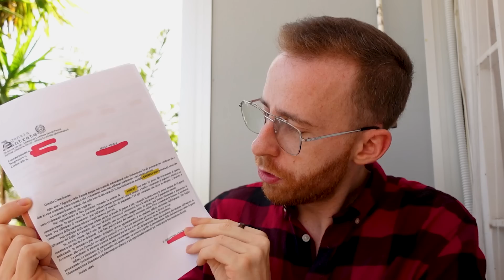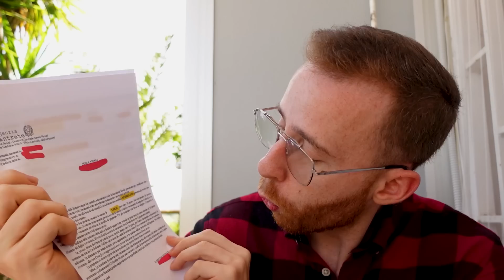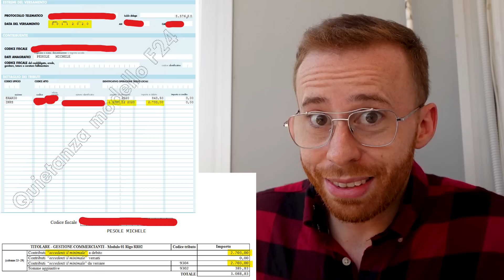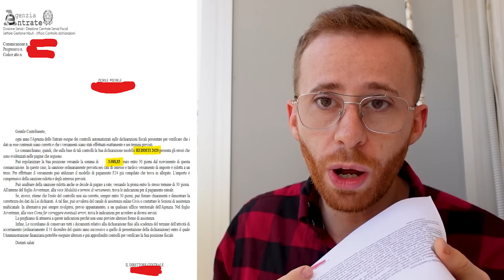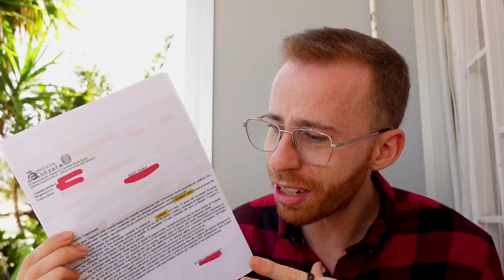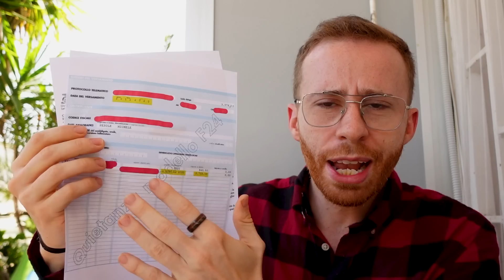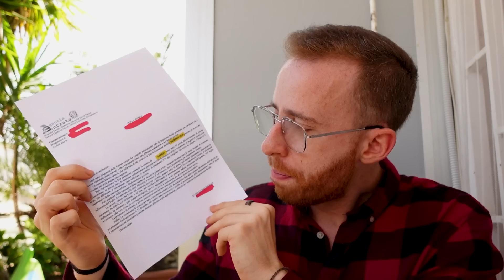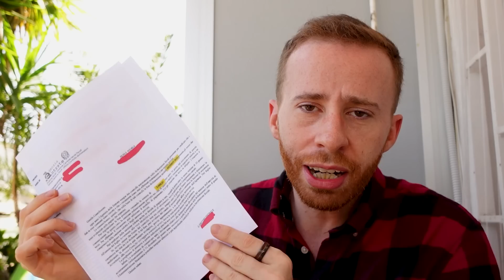HO PRESO UNA MULTA DI 3000 EURO PER UN MOTIVO ASSURDO!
AGENZIA DELLE ENTRATE, INPS, TASSE, DICHIARAZIONE REDDITI e... MI HANNO BECCATO, STATE ATTENTI!

🌍 PER CONTENUTI ESCLUSIVI, OFFERTE E NOTIZIE IN ANTEPRIMA ENTRA NEL MIO CANALE TELEGRAM

🔧 ATTREZZATURA UTILIZZATA 🔧